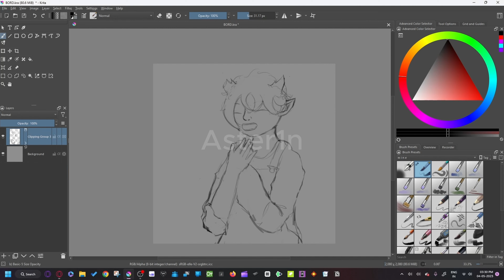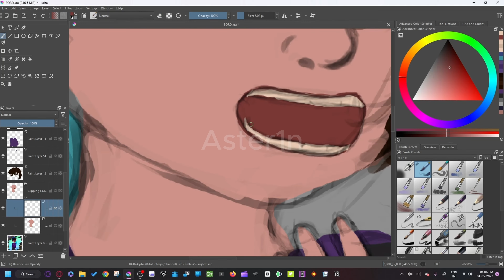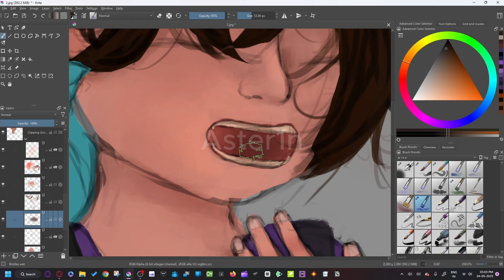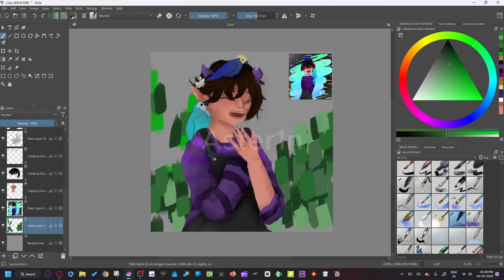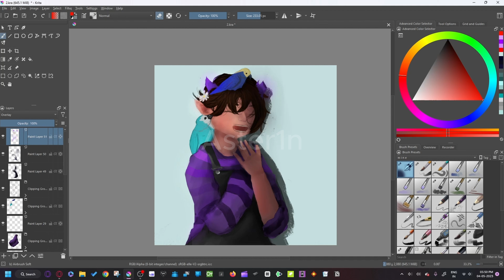Alph, my oc (speedpaint)